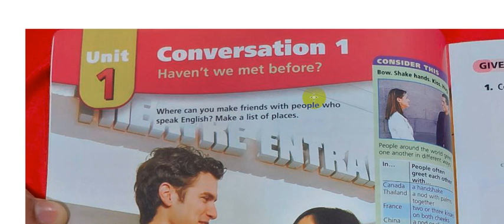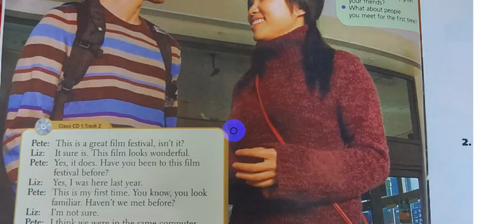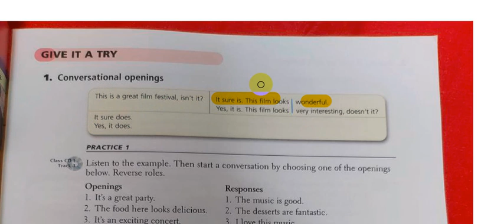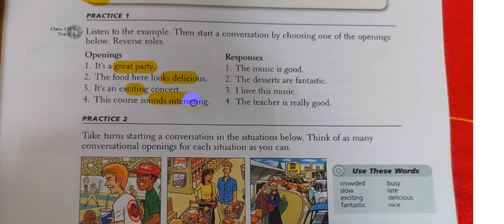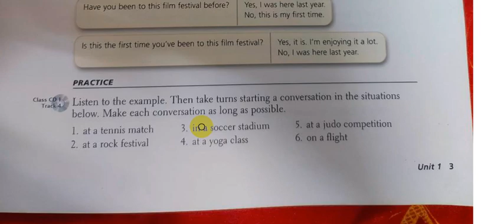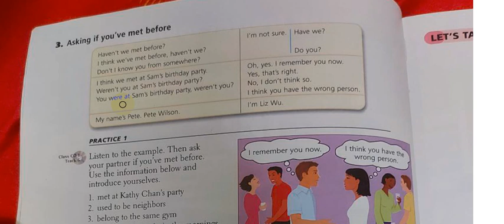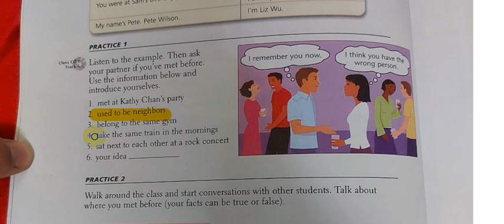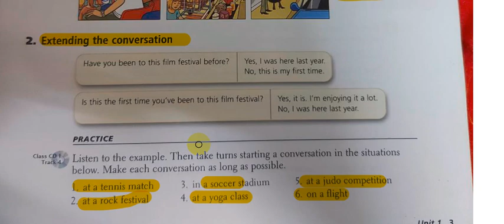Person to person level 2 || Unit 1 || part one